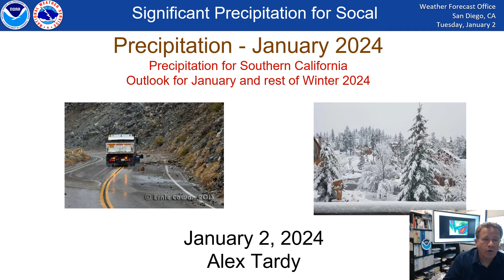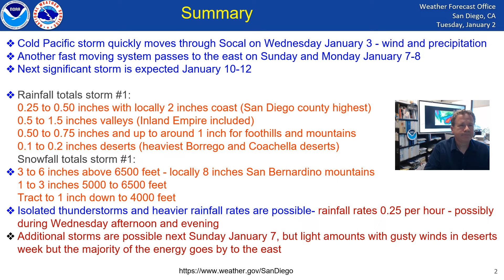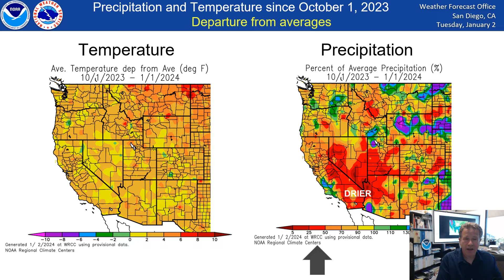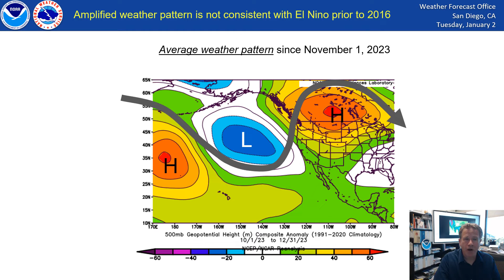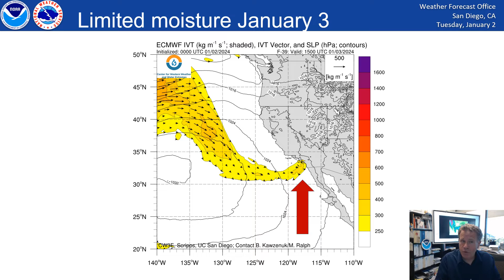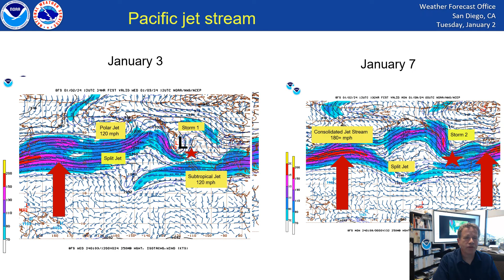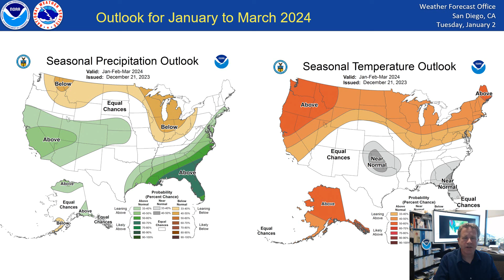2024 - weather outlook for January - temperature and precipitation predictions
This webinar covers the 3 Pacific weather systems expected to bring some precipitation and wind early to mid January 2024. It also includes the outlook for January to March 2024 and the calendar 2023 top events (not the water year).